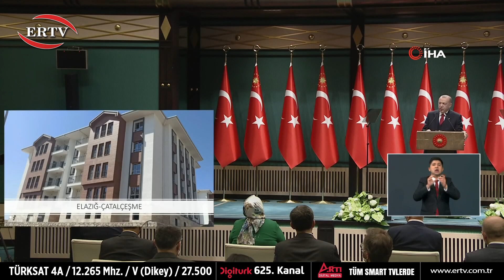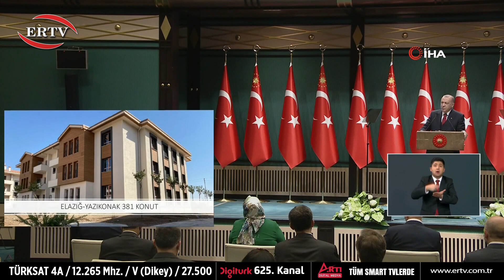DEPREM KONUTLARININ FİYATI BELLİ OLDU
Cumhurbaşkanı Recep Tayyip Erdoğan, Kabine Toplantısı’nın ardından yaptığı açıklamada, Korona virüse karşı alınması gereken tedbirleri hatırlatarak, cezalar konusunda önemli açıklamalarda bulundu. Erdoğan, Elazığ ve Malatya’da yaptırılan kent ve köy deprem konutlarının aylık taksit bedellerini açıkladı. “2+1 konutlar 510 ile 725 lira arasında aylık ödeme ile 3+1 konutlar da 730 lira ile 995 lira arasında aylık ödeme ile vatandaşa teslim edilecek” dedi.